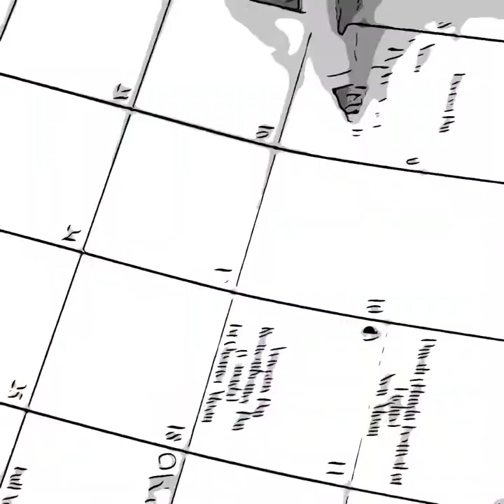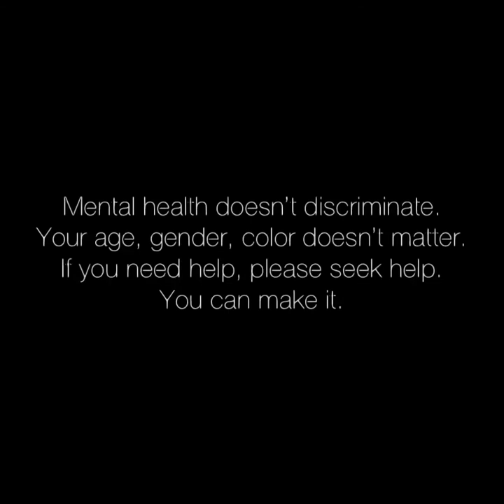Mike Steele -I MADE IT (Official Video)